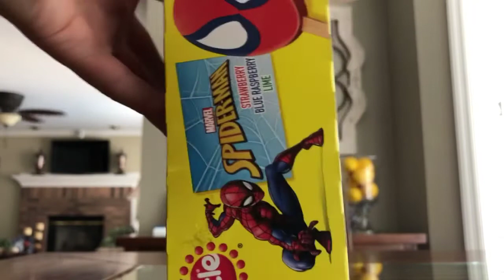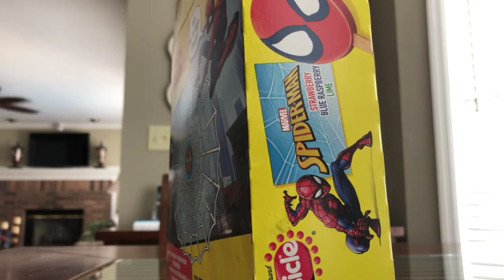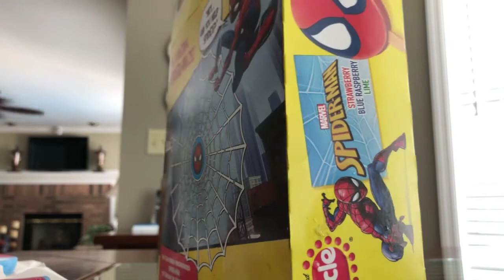I FOUND A PERFECT SPIDER-MAN POPSICLE. (Opening Spider-Man Popsicles 1)